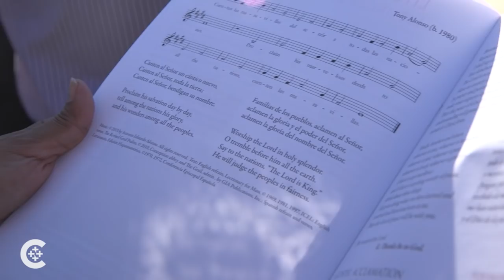Pope Francis canonizes Junipero Serra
Mass attendees react to Pope Francis Sept. 23 as he canonizes now St. Junipero Serra, an 18th-century Franciscan who founded nine California missions.